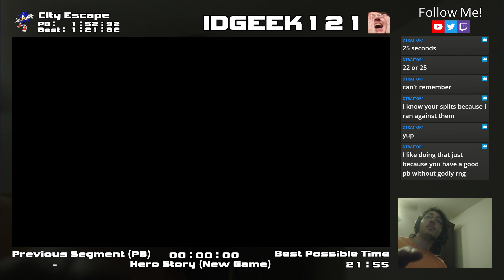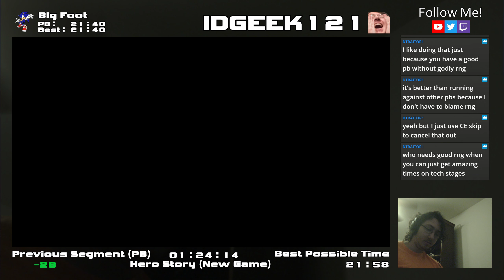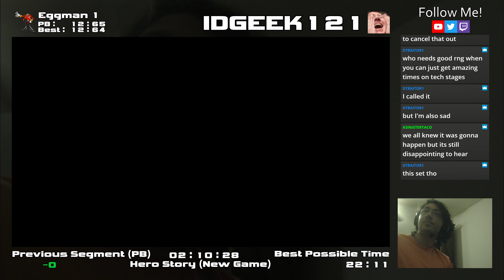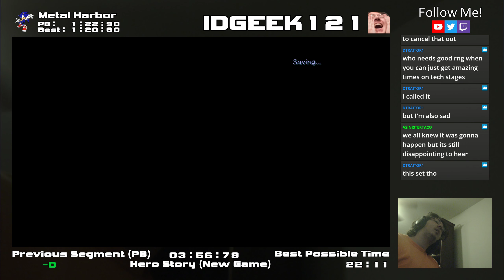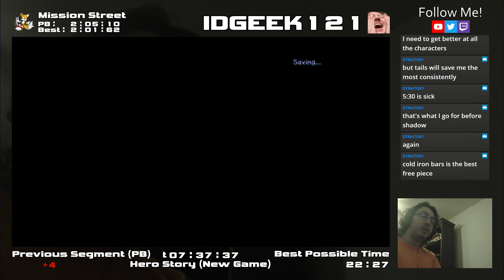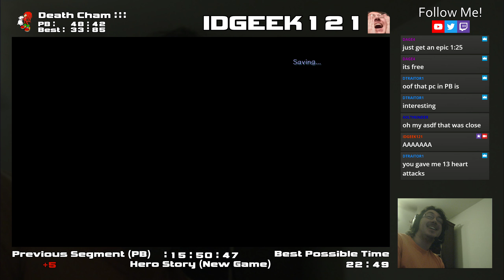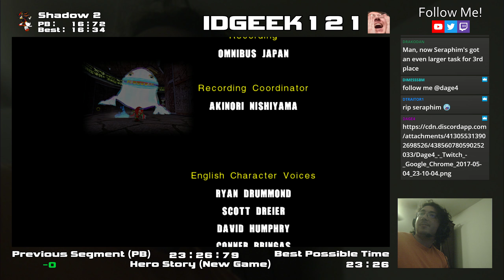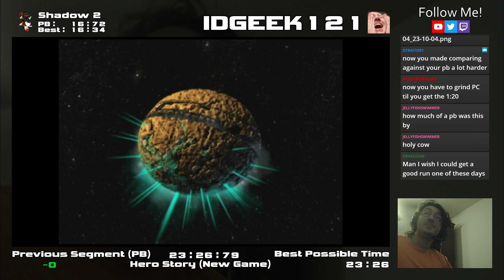Sonic Adventure 2: Battle - Hero Story in 34:45.88 (23:26.79 IGT)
If my Pyramid Cave was closer to my average, this would've been an RTA WR. Absolutely nutty run though. Extremely proud :)